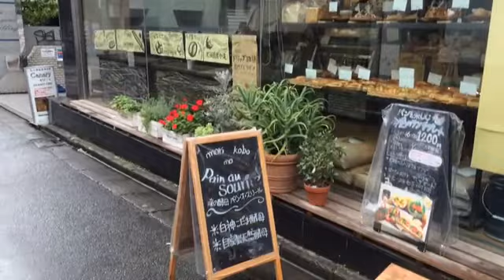渋谷天然酵母パン パン・オ・スリール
全て天然酵母のパンで、いろんな種類がある。またドリンクやジャムにもこだわりが。